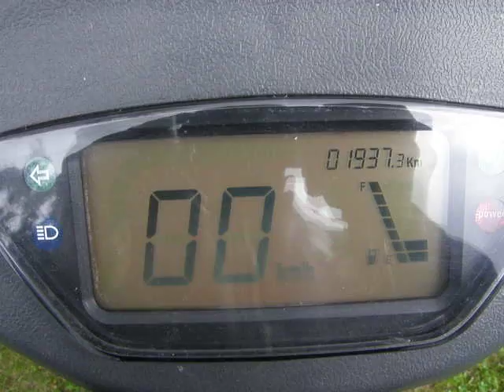Taas hyrrää hienosti.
Pikkasen kokeilin ja kyllä lähtee taas.